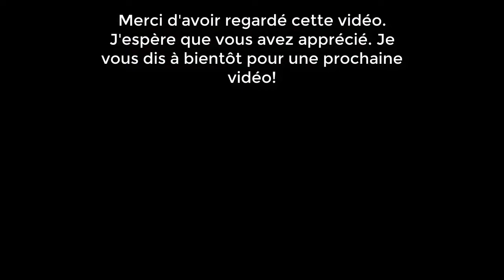MANEATER ~ ÉPISODE 24 ~ ON COMBAT TOUT LE TEMPS ET TOUJOURS!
Maneater est un jeu en open world développé par Tripwire Interactive. Ce dernier va nous placer dans la peau d'un requin et nous emmener dans les différentes eaux du monde entier. Prédateurs, assaillants ou simples baigneurs, à vous de choisir qui sera votre prochain repas.